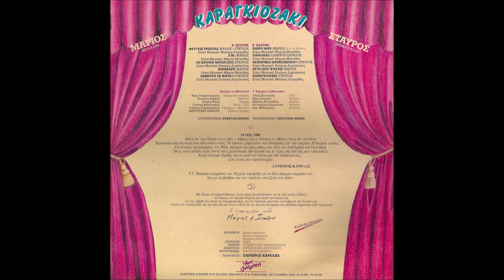ΣΤΑΥΡΟΣ ΔΗΜΟΠΟΥΛΟΣ - Καραγκιοζάκι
Μουσική: Μιχάλης Λαμπρίδης
Στίχοι: Μιχάλης Λαμπρίδης
Δίσκος : 1986, Το καραγκιοζάκι